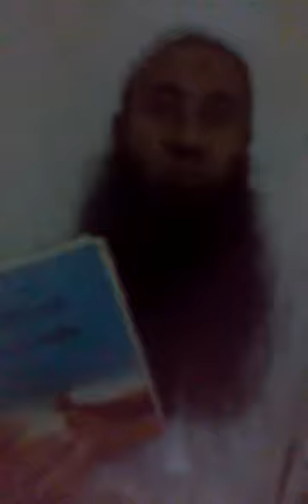Bangla Received Message from Allah Swt through Dreams!!! Imam Mahdi is coming 2020 Part 2